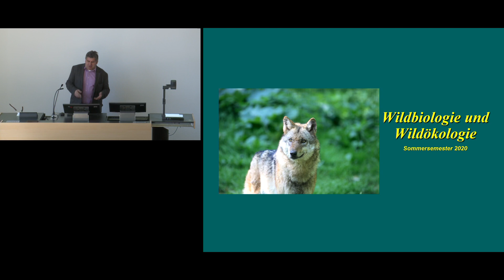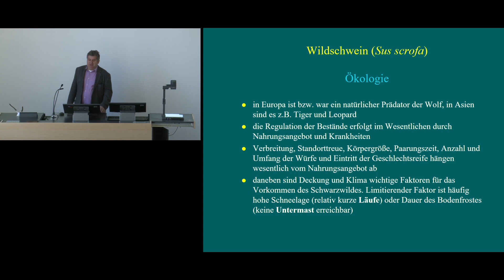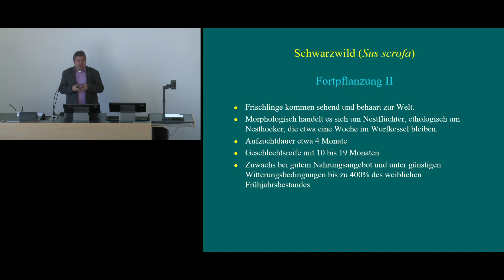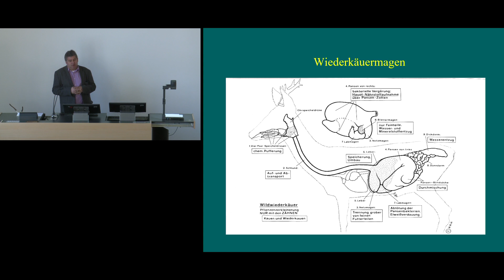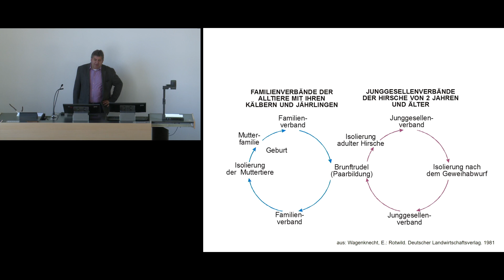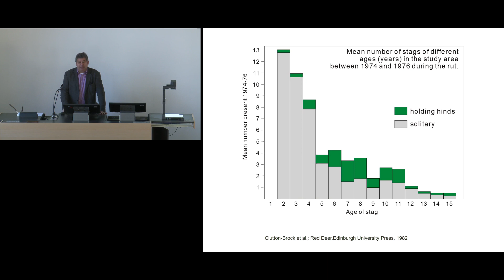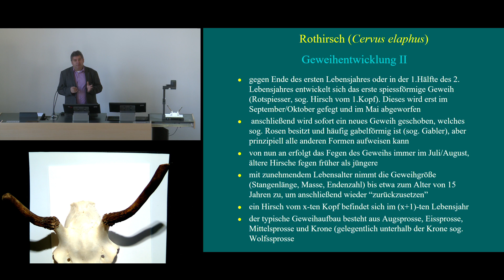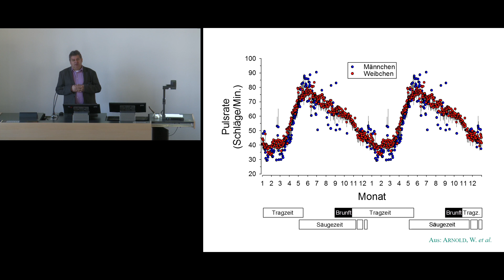2. Schwarzwild (Sus scrofa) & Rotwild (Cervus elaphus)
Korrektur bei Minute 21:52 : Überläufer sind Individuen im 2. Lebensjahr.

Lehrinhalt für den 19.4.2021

Das Video, sowie die verwendeten Medien (Bild, Ton) sind geistiges Eigentum der Referenten und der Dozentur für Wildökologie und Jagdwirtschaft der Technischen Universität Dresden.